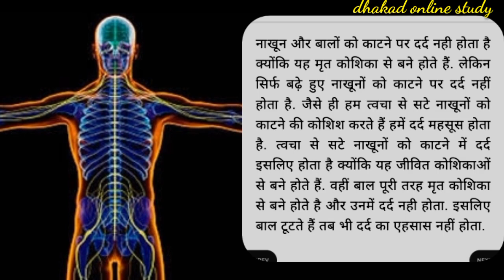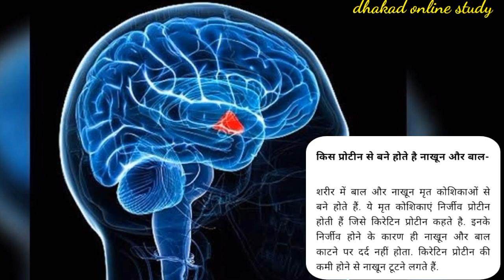नाखून और बाल काटने पर दर्द क्यों नहीं होता है जानिए इसके पीछे का कारण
-Hiii friends-

🌷🌷🌷🌷🌷Thanks🌹🌹🌹🌹🌹